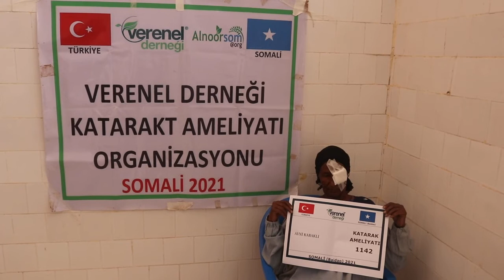1142 AVNİ KABAKLI KATARAKT AMELİYATI